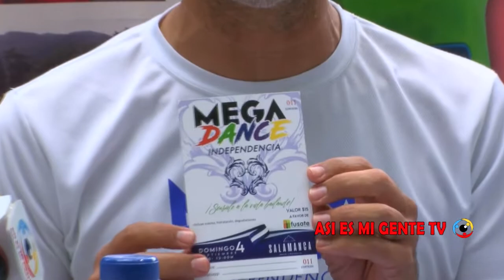MEGA DANCE A FAVOR DE FUSATE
MEGA DANCE INDEPENDENCIA SE DENOMINA LAS TRES HORAS DE CLASES DE BAILE Y OTRAS ACTIVIDADES QUE SE HAN PREPARADO A BENEFICIO DE LA FUNDACIÓN SALVADOREÑA DE LA TERCERA EDAD (FUSATE) EN LA ZONA DEL COMPLEJO SALAMANCA EN NUEVO CUSCATLÁN Y QUE BUSCA ADEMÁS UNA SANA DIVERSIÓN ENTRE LOS ALTRUISTAS.